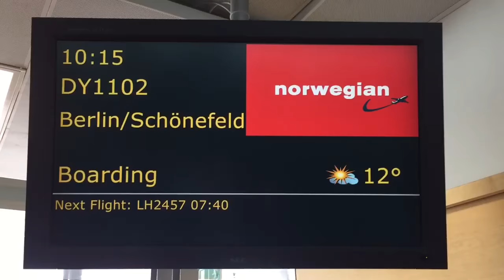Berlin Marathon 2016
Three Norwegian runners on an epic trip to Berlin to run one of the greatest marathons in the world!!